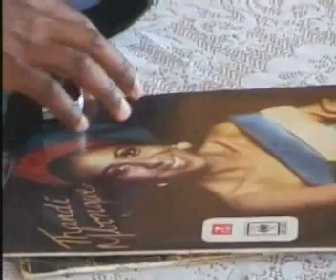RHYTHMIC ROUTINE OF NATIVE TRIBE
It tells the story of how South African does they different cultures and dances